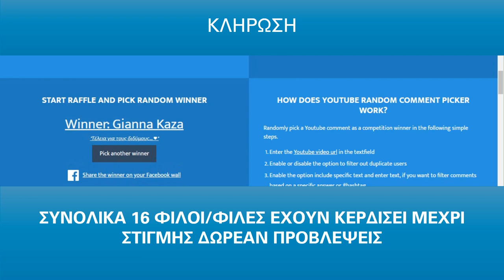ΑΚΑΣ ΝΙΚΗΤΡΙΑ ΔΙΑΓΩΝΙΣΜΟΥ ΛΑΙΒ ΠΡΟΒΛΕΨΕΙΣ ΖΩΔΙΑ ΙΟΥΛΙΟΣ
ΑΚΑΣ ΑΣΤΡΟΛΟΓΙΑ ΑΡΙΘΜΟΛΟΓΙΑ ΤΑΡΩ - AKAS
𝑨𝑲𝑨𝑺 ΤΑΡΩ
𝑨𝑲𝑨𝑺 𝑻𝑨𝑹𝑶𝑻
ταρω pick a card
αστρολογια
αριθμολογια
ζωδια
🙏 Καλως ήρθες στο κανάλι μου
 ✅ΚΑΝΤΕ ΛΑΙΚ 👍 ΚΑΙ ΠΑΤΗΣΤΕ ΚΑΜΠΑΝΑΚΙ ΓΙΑ 🔔 ΑΜΕΣΗ ΕΝΗΜΕΡΩΣΗ αλλά και για στήριξη καναλιού.
 🎴 🀄️ΜΠΕΣ ΣΤΟ SITE MOY KAI ΔΙΑΛΕΞΕ ΤΡΕΙΣ ΚΑΡΤΕΣ
Καλωσόρισες στο κανάλι ΑΚΑΣ. Το όνομα ΑΚΑΣ είναι Αρχαίο Σανσκριτικό & έχει σχέση με τα Ακασικά πεδία. Έχω πιστοποιηθεί σε Μαστερ Επίπεδο σε Διαισθητικό Αγγελικό Ταρώ από τον Radleigh Valentine & Carolan Dickinson, έχω μυηθεί στην Πυθαγόρεια Αριθμολογία & Αριθμοσοφία (κάνω έρευνες & μελέτες/άρθρα) , έχω μελετήσει με τον Henry Seltzer Αστρολογία (Δίπλωμα Αστρολογίας & Καρμική Αστρολογία & ΔΙΕΘΝΗΣ ΠΙΣΤΟΠΟΙΗΣΗ από τον Οργανισμό COC) & είμαι μέλος  INTERNATIONAL SOCIETY FOR ASTROLOGICAL RESEARCH.

Εχω ασχοληθεί με ♾️ ενεργειακές θεραπείες και έχω πιστοποιηθεί σε
🧿Crystal Healing Practitioner
👼🏻Certified Advanced Angelic Healing Practitioner Diploma
🌟The Golden Angelic Ray of Healing Teacher ⚡️ και ειμαι μελος του International Association of Therapists.

Προσωπικά κάνω ερμηνεία των ταρώ με διαισθητικά και ενεργειακά κριτήρια (αφού έχω Ποσειδώνα ♆ στον Σκορπιό ♏!) , Αστρολογικά "έχω" πολυ νερό στους οίκους δηλαδή ένα 💫stellium (πολλοί πλάνητες σε έναν οίκο ) του Ποσειδώνα, του Ήλιου, της Σελήνης στο τρίτο, στον έβδομο, τον όγδοο, τον ένατο και δωδέκατο οίκο, με Ωροσκόπο στους Ιχθύες και εναν Ποσειδώνα στο Σκορπιό, επίσης έχω έναν Ιδιαίτερο Αστρολογικό Σχηματισμό Μεγάλη Τρίαινα, Μεγάλο Σταυρό & Τ Τετράγωνο, με κάνουν ιδιαίτερα Διαισθητικό, ενορατικό.
ΛΙΣΤΑ ΜΕ ΔΙΑΦΟΡΑ ΑΝΟΙΓΜΑΤΑ & ΡΙΞΙΜΑΤΑ-ΛΑΙΒ-ΠΡΕΜΙΕΡΕΣ